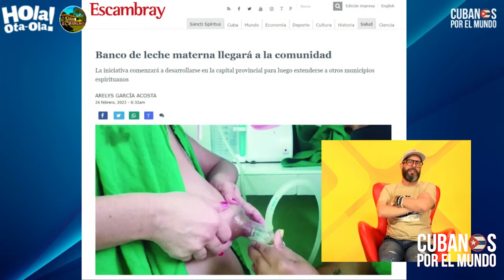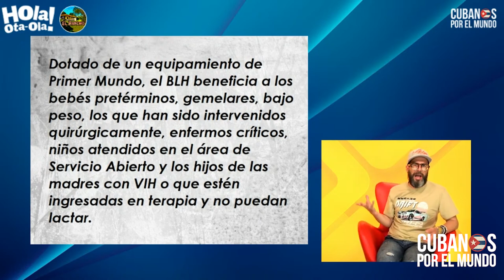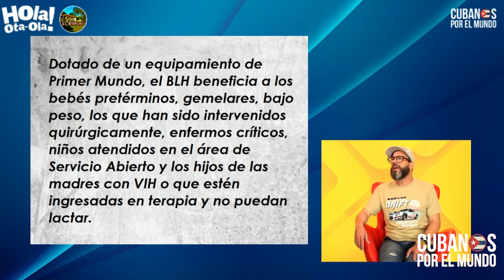Madres recién paridas las nuevas vacas del régimen castrista para garantizar la leche para los niños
Madres recién paridas, las nuevas vacas  lecheras del régimen castrista para garantizar la leche para los niños. Bancos de leche humana en Cuba Bancos de leche humana en Cuba